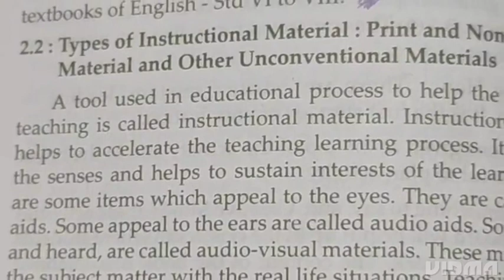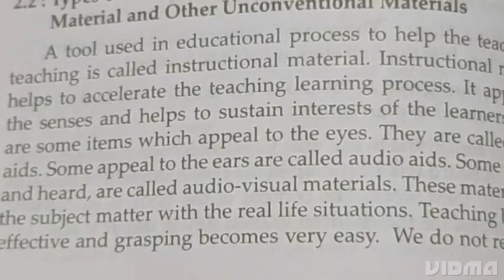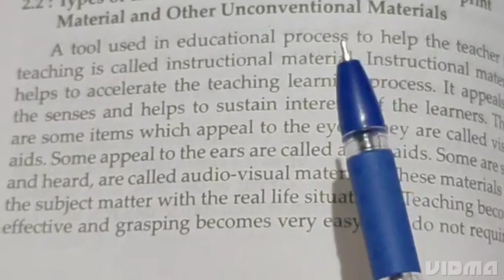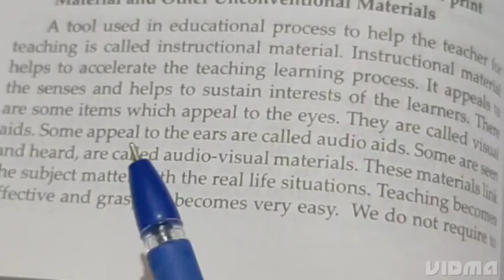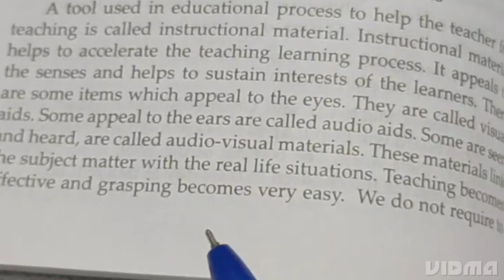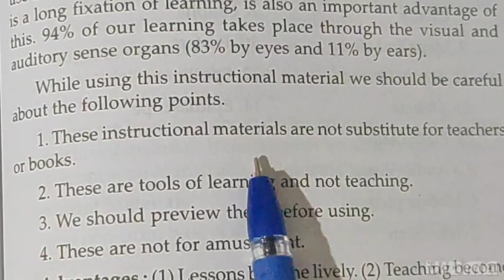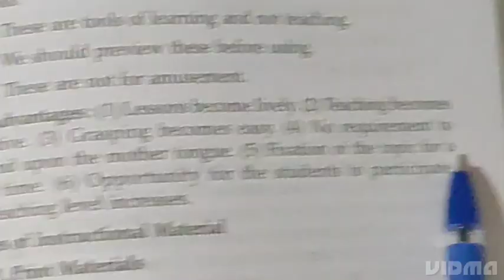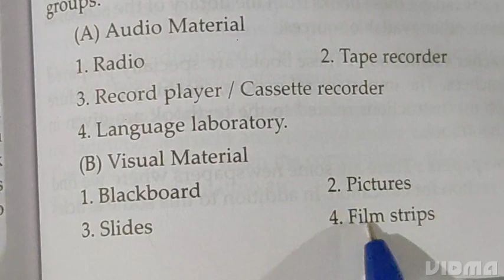Types of Instructional Materials 2nd yr.